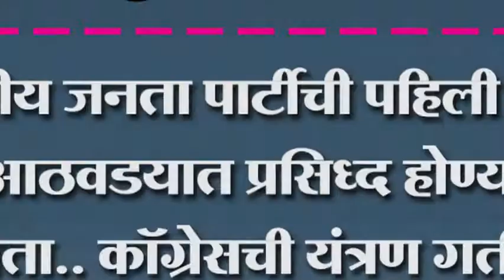भारतीय जनता पार्टीची पहिली यादी या आठवडयात प्रसिध्द होण्याची शक्यता.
भारतीय जनता पार्टीची पहिली यादी या आठवडयात प्रसिध्द होण्याची शक्यता.. कॉग्रेसची यंत्रण गतीमान काकासाहेब पाटलांच नाव पुढं